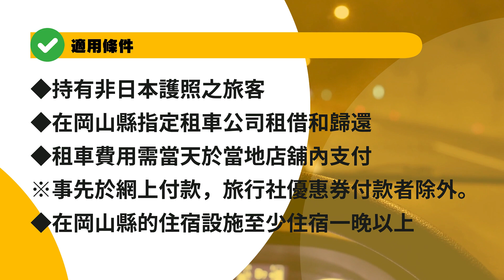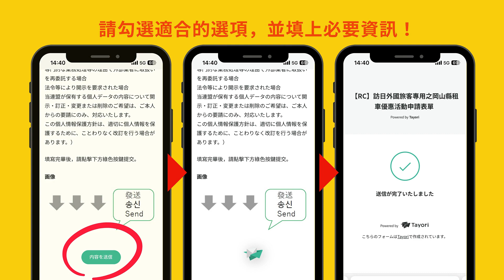訪日外國旅客岡山縣租租車 優惠活動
岡山縣觀光聯盟針對岡山縣內住宿的訪日旅客，推出租車優惠活動。
注意：於網路等事先預約並完成付款者，不符合資格。
僅適用於事前完成預約，並在租車營業處當日現場付款者。(不適用旅行社優惠劵)

如果兩側被切斷，請滾動⇒

實施內容
1.活動期間 2023年10月2日（一）起租借、2024年2月29日（木）為止完成還車
2.申請期間 2023年9月25日（一）～2024年2月22日（四）※租車首日的7天前
※2023年12月27日～2024年1月3日不受理申請
3.適用租車業者 ① Times Car OkayamaStation West Exit Store
② Times Car OkayamaAirport Store
③ Times Car KurashikiStation Store
④ 豐田租車岡山岡山機場店（Toyota Rent a Car Okayama Okayama Airport Sore）
⑤ 豐田租車岡山 岡山站西口廣場（Toyota Rent a Car Okayama Station West Exit Plaza Store）
⑥ 豐田租車岡山 岡山站西口（Toyota Rent a Car Okayama Okayama Station West Exit）
⑦ 豐田租車 岡山倉敷站北口（Toyota Rent a Car Okayama Kurashiki Station North Exit）
⑧ 歐力士岡山機場租車（Orix Rent-a-Car Okayama Airport Rental Site）
⑨ 平成租車 岡山車站前店（Heisei Car Rentals Okayama Ekimae Location）
⑩ 平成租車 岡山機場店（Heisei Car Rentals Okayama Airport Location）
⑪ NIPPON RENT-A-CAR Okayama Station East Exit
⑫ NIPPON RENT-A-CAR Okayama Station West Exit
⑬ NIPPON RENT-A-CAR Okayama Airport
⑭ NIPPON RENT-A-CAR Kurashiki Station
⑮ NIPPON RENT-A-CAR Shin-kurashiki Station
4.適用對象 持有外國護照者（以觀光目的造訪岡山縣的外國旅客）
5.優惠金額
（每1輛車為單位）5人座以下轎車：3,000日幣（每1輛車為單位）
6人座以上轎車：5,000日幣（每1輛車為單位）
※僅適用於事前完成預約，並在租車營業處當日現場付款者。
(不適用於事前付款、旅行社優惠劵)
6.優惠條件
① 租車的取車及還車點皆需在岡山縣內營業處
② 在岡山縣內住宿1晚以上
※住在親戚、朋友家則不符合資格
7.申請手續
（旅客）
① 至申請表單填寫（需於租車首日前7天申請）
申請方法(請於下方連結進行申請)
② 確認內容後，將由岡山縣觀光聯盟寄送含有受理編號的通知郵件
※若不符合優惠條件者，將會寄送未通過審核的通知(郵件)
8.租借手續
① 於預約的租車營業處出示受理完成郵件　其他、駕照、出示護照
② 現場付款金額為，預約時的金額減去優惠3,000日幣或5,000日幣（※參考優惠金額）
9.注意事項
① 僅適用於事前完成預約，並在租車營業處當日現場付款者。(不適用於其他付款方式)
② 在各租車公司的官方網站或預約網站預約時，將顯示優惠前的金額。
③ 若於岡山縣內還車可異地還車(費用請洽詢各租車公司)
④ 若於岡山縣外還車，不符合資格。
⑤ 無法使用旅行社優惠劵
⑥ 若租車金額未達優惠金額，則補助實際金額。
⑦ 此優惠可與其他團體的交通補助並用
⑧ 若預算達上限，優惠活動將即時結束。
10.取消優惠 申請內容被判定為不實或虛假內容，或申請內容不滿足第6點的優惠條件
（若已將金額折抵，則會要求退還。）